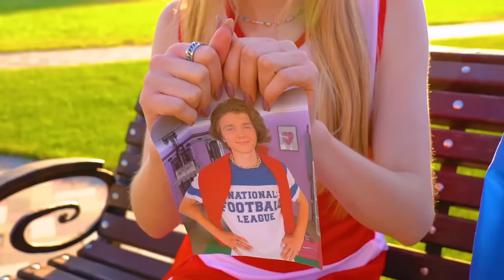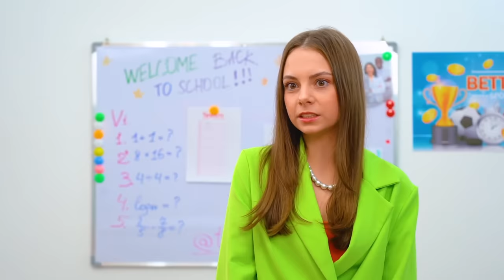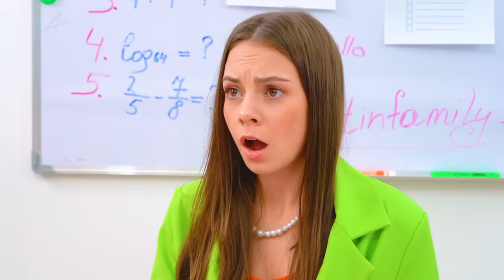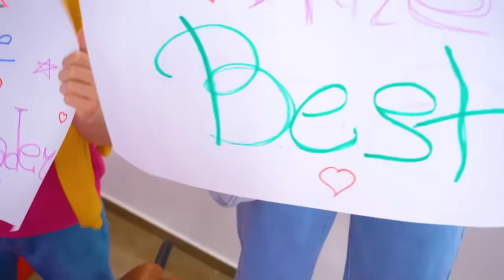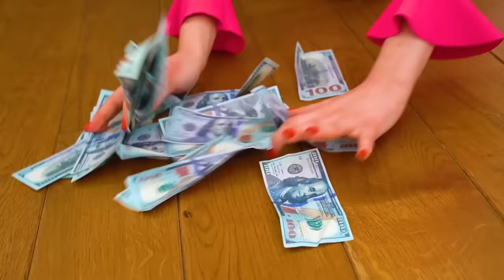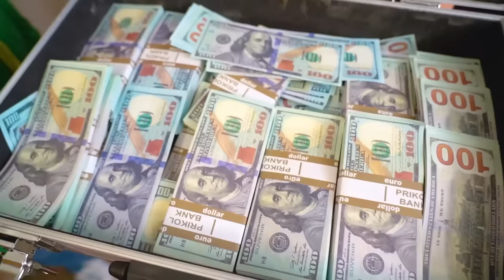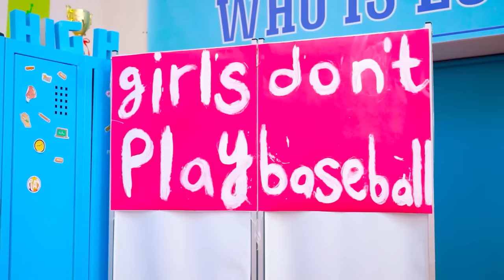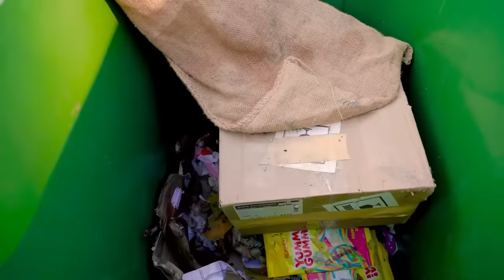De Pobre Impopular a Porrista Rica y Popular || La Chica Más Bella del Baile de Graduación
¡De Pobre Impopular a Porrista Rica y Popular! ¿Cómo decidir sobre tal transformación? La chica está cansada de la pobreza y sueña con finalmente convertirse en millonaria, tener muchos amigos y disfrutar de la atención de los chicos. Por supuesto, este no es un camino fácil, ¡pero es posible! Todos los alumnos de la escuela piensan que el lugar de la chica más bella del baile de graduación ya está ocupado. Después de todo, hay una porrista popular en la escuela que siempre es primera. ¿O tal vez sus compañeros de clase se llevarán una gran sorpresa este año? Lo descubrirás en nuestro nuevo vídeo: De Pobre Impopular a Porrista Rica y Popular || ¡La Chica Más Bella del Baile de Graduación!